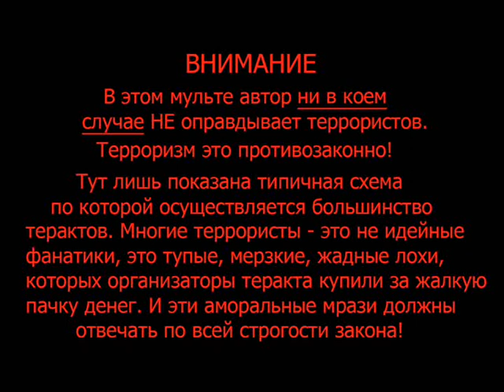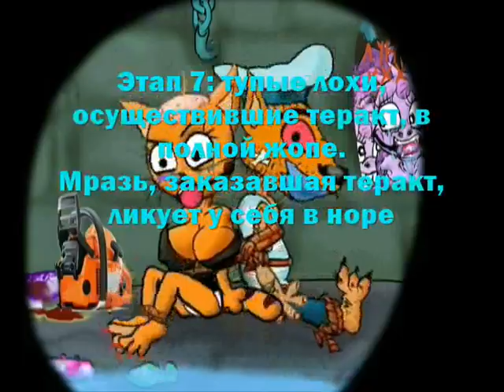Как устроено большинство терактов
То, что произошло в Крокус Сити Холле - это ужасная трагедия!
Мои соболезнования близким и друзьям погибших. Те, кто организовал этот теракт - конченые ублюдки, которые должны гореть в Аду!
Кстати, сегодня я посмотрел видео, слитое в сеть, с первым допросом задержанных террористов. Рожи у этих мразей тупые и испуганные - они явно не ожидали, что их поймают.

Но больше меня удивили комментарии других посмотревших в стиле "Да у них же рожи не как у террористов!", "Они выглядят как обычные гастеры!", "Настоящие террористы не будут так испуганно блеять!"
Ребята. серьёзно? Большинство террористов это как раз тупые лохи, которых коварные организаторы терактов используют "только на один раз" как презерватив.

Террористом может стать каждый. Даже ваш сосед-алкаш по лестничной площадке Онотоле Залупин или студентка первого курса Ирина ТП.
Я в "Трёх лохах" как раз показал, как эта схема работает! Но если вы забыли или не видели - вот краткая суть.

Берегите себя и своих близких, нет мерзкому терроризму!